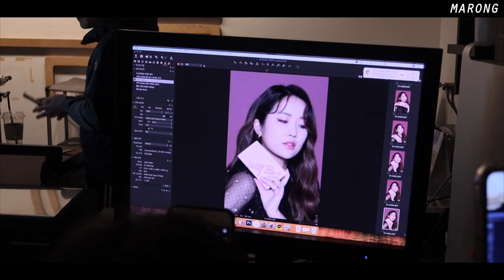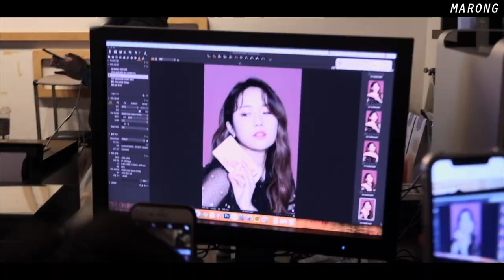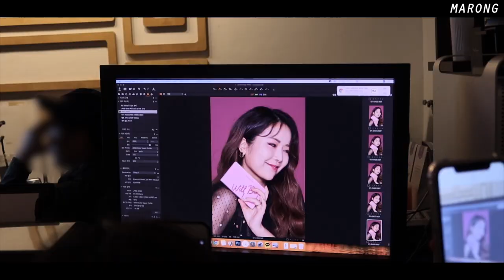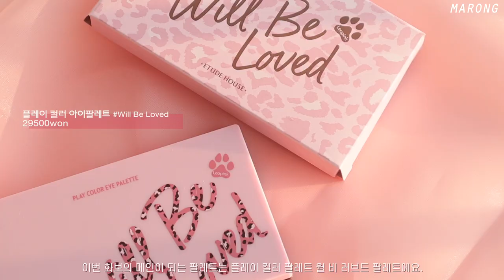화보촬영 했어요! 촬영현장 VLOG& 파티에 어울리는 핑크 브라운 메이크업 | 마롱 MARONG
안녕하세요 크리에이터 마롱입니다.
공정 거래 위원회 측 의견 :
9월 1일부로 적용되는 개정안 지침에 따라 유료 광고 및 협찬 문구를 기존보다 섬세한 문구로 명확하게 기재하여 시청자분들의 혼동이 없도록 최선을 다하겠습니다.
감사합니다.

슬슬 묵혀두었던 영상들을 꺼낼 때가 되었죠!!ㅋㅋㅋ
인스타로 알고 계신분들도 계시겠지만 제가 10월 말에 에뛰드하우스와 화보촬영을 진행했습니다:)
갑자기 찍게된 화보여서 준비를 허둥지둥하게 되었었는데 에뛰드 담당자분들과 매니저님들, 헤어 메이크업 아티스트님들, 스튜디오 포토님 덕분에 즐겁게 촬영마무리 할 수 있었어요💓 모두 감사드립니다🙏
이 영상을 시작으로 이제 일주일에 영상 두개 업로드를 목표로 달려볼거예요!
그럼 달콤한 하루 되세요😘💕

에뛰드 하우스 더블 래스팅 파운데이션 SPF34/PA++ 18000won 뉴트럴 바닐라
ETUDE HOUSE Double Lasting Foundation SPF34/PA++
에뛰드 하우스 빅 커버 스킨 핏 컨실러 PRO 8000won N04뉴트럴 베이지
ETUDE HOUSE Big Cover Skin Fit Concealer PRO
에뛰드 하우스 제로피지 드라잉 파우더 NEW 6500won
ETUDE HOUSE Zero Sebum Drying Powder
에뛰드 하우스 음영 컨투어 휠14000won #2 딥 컨투어링
ETUDE HOUSE Gradation Contour Wheel
에뛰드 하우스 플레이 컬러 아이팔레트 29500won Will Be Loved
ETUDE HOUSE Play Color Eye Palette
(shell pink suede brown neon pink luxury pink wild brown spice brown pepper pink)
에뛰드 하우스 슈퍼 슬림 프루프 펜슬 라이너 7500won 2그윽한 브라운
ETUDE HOUSE Super Slim Proof Pencil Liner
에뛰드 하우스 마이뷰티툴 속눈썹 3000won 3Cat Eye
ETUDE HOUSE My Beauty Tool Volume 04
에뛰드 하우스 래쉬펌 컬 픽스 뷰러
에뛰드 하우스 래쉬펌 컬 픽스 마스카라 12000won 청순한 브라운
ETUDE HOUSE Lash Perm Curl Fix Mascara
에뛰드 하우스 드로잉 슬림 아이브라우 1.5mm 4800won #4 그레이 브라운
ETUDE HOUSE Drawing Slim Eye Brow
에뛰드 하우스 컬러풀 타투 틴트 10000won PK002 너티 힙스터
ETUDE HOUSE Colorful Tattoo Tint
에뛰드 하우스 플럼핑 펄 시럽 12000won #2 Strawberry
ETUDE HOUSE Plumping Pearl Syrup
에뛰드 하우스 러블리 쿠키 블러셔 6000won
ETUDE HOUSE Lovely Cookies Blusher

🍫이 영상은 에뛰드하우스와 함께합니다.